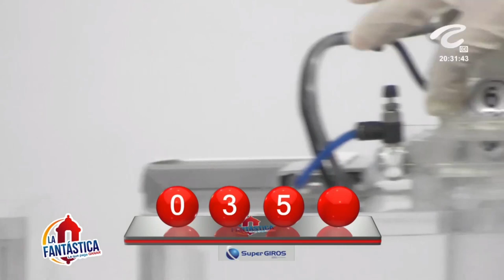FANTÁSTICA NOCHE Resultado del LUNES 07 de febrero de 2022 ✅🥇🔥💰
Hola buenas noches, te presentamos los resultados de las loterías y chances en Colombia, vamos con el Resultados del Chance La Fantástica noche del LUNES 07 de febrero de 2022.